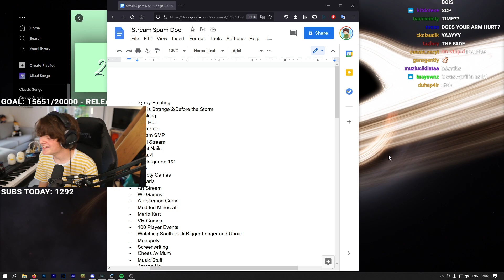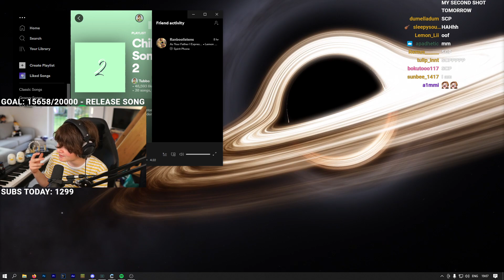Tubbo's vaccine experience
Tubbo